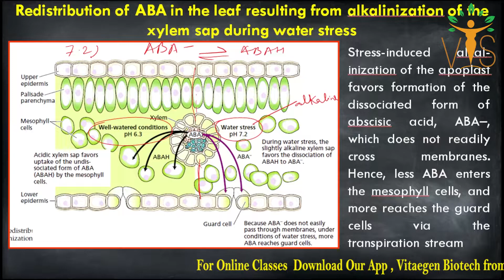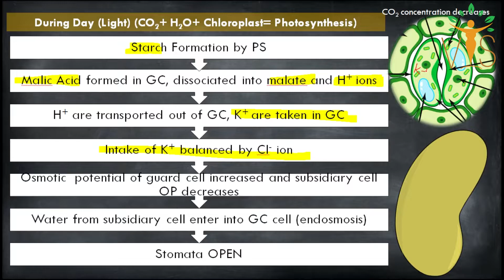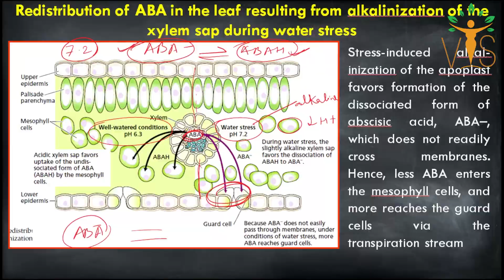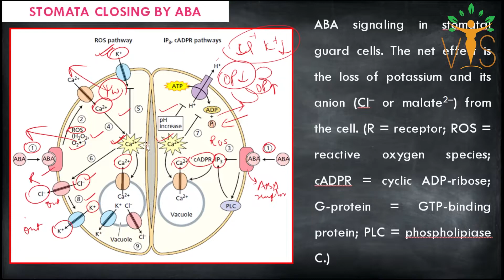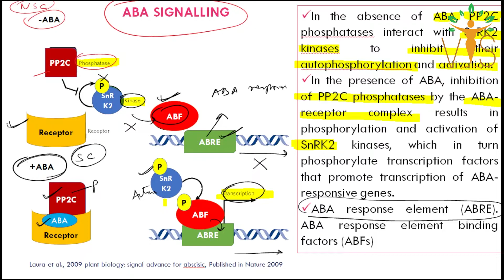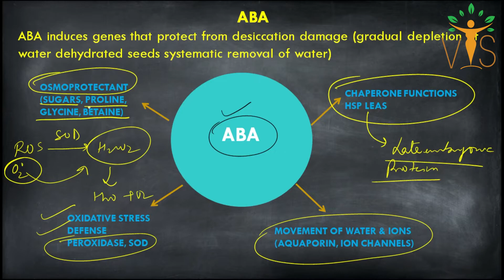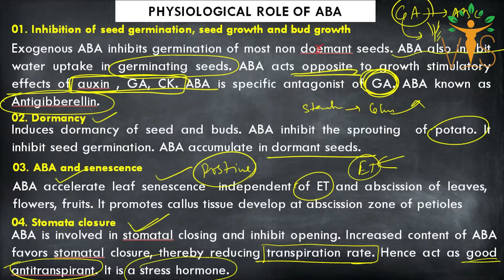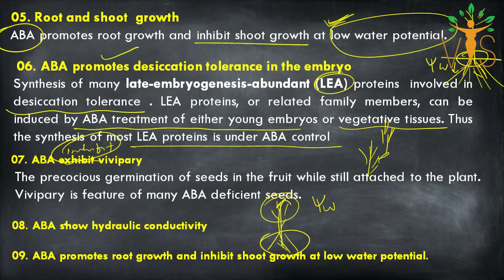Plant Hormones Abscisic Acid (Part-2) Stomata Closing by ABA | ABA Signaling |ABA Physiological Role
Plant Hormones Abscisic Acid (Part-2) Stomata Closing by ABA | ABA Signaling | Physiological Roles | Phytohormones | Plant Growth Regulator | PGR | CSIR PYQs | ARS NET
Welcome Learners ✨!!
Vigyan Sarovar  is an initiative by VitaeGen Biotech.
 ⏳Timestamps:
00:00 Introduction
00:40 Redistribution of ABA
05:20 Stomata Open
07:39 Stomata Closing by ABA
14:45 ABA Signaling
19:19 ABA Function
22:32 Physiological Roles
▬▬▬▬📚Our Publications📚▬▬▬▬
 📖 BIOCHEMISTRY- CONCEPT AND ILLUSTRATIONS
🚩QUESTION BANKS FOR CUET PG/M.Sc. ENTRANCE 👇
📕 QUESTION BANK OF ZOOLOGY
📘 QUESTION BANK OF BIOCHEMISTRY
Unit 2: Cellular Organization
Unit 3: Fundamental Processes
Unit 4: Cell Communication and Cell Signaling
Unit 5: Developmental Biology
Unit 6: System Physiology – Plant
Unit 7: System Physiology – Animal
Unit 8: Inheritance Biology
Unit 9: Diversity of Life Forms
Unit 10: Ecological Principles
Unit 11: Evolution and Behavior
Unit 12: Applied Biology
Unit 13: Methods in Biology
Acknowledgement
csir net life science PYQs
csir net life science free online classes
ars preparation
csir net answer key life science
CUET PG
cuet pgqp22
cuet pgqp76